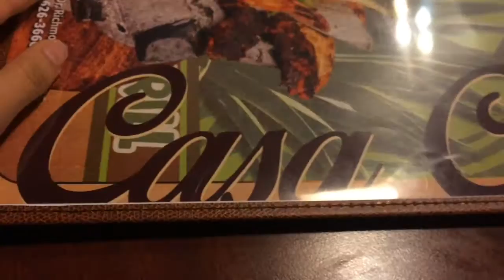FINDING A DEAD DEER | julissaslife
Hey guys, this is my second day in Kentucky. I hope you enjoy.